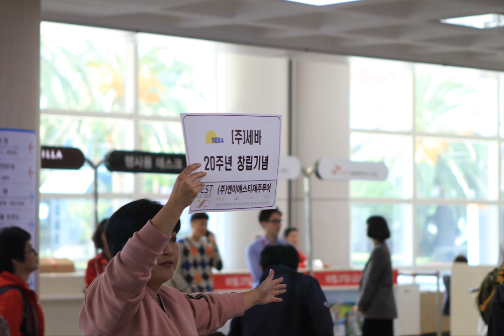엔이에스티제주투어 (주)세바